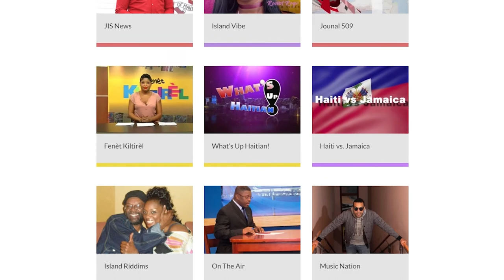What's Up Caribbean - 10-22-2021 (Religion PART ONE)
Complete South Florida newsmagazine featuring local news, artists, events, and more. Dedicated to informing the viewers about various Caribbean-related political, social, and entertainment activities of South Florida.